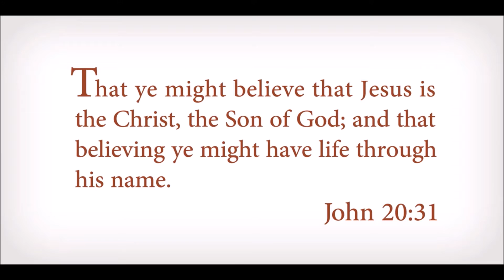Samantha's story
Made this when I had to just walk by faith. The evil one put fear in me like never before. God defeated him because of fervent prayer. Pray for your children fervently. God hears our fervent prayers!